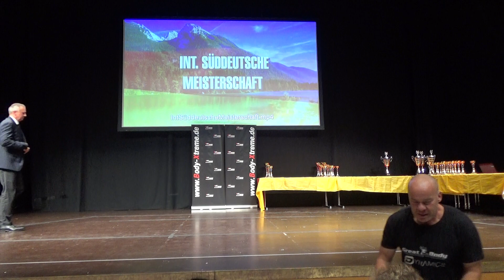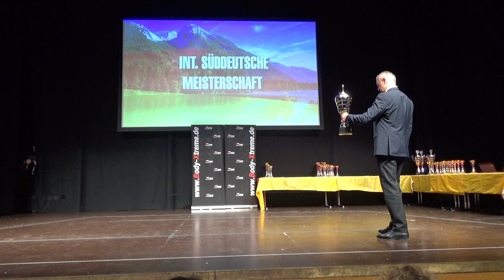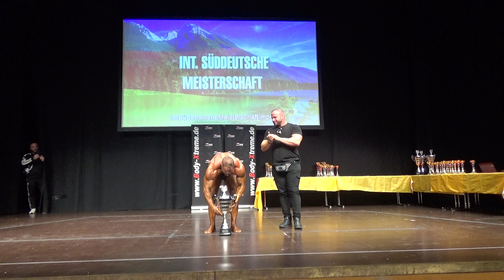Männer Bodybuilding Gesamtsieg @DBFV Int Süddeutsche Meisterschaft 2022